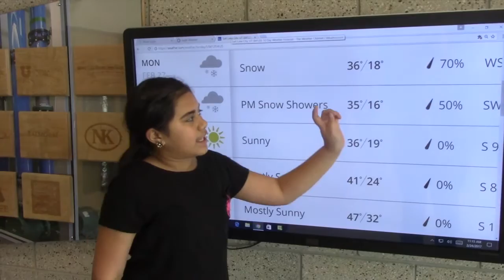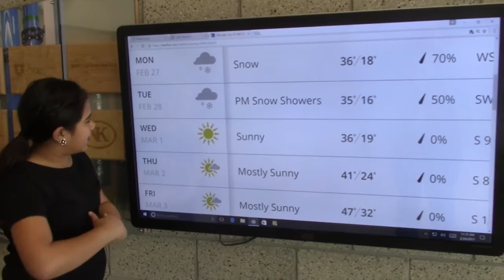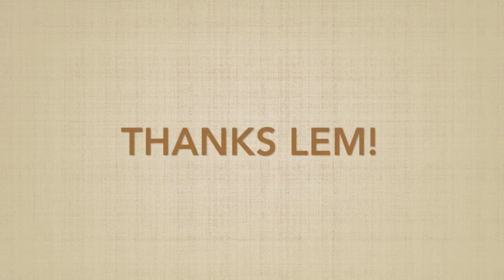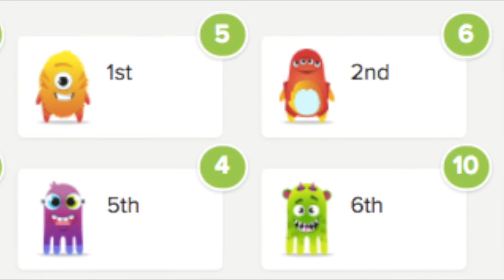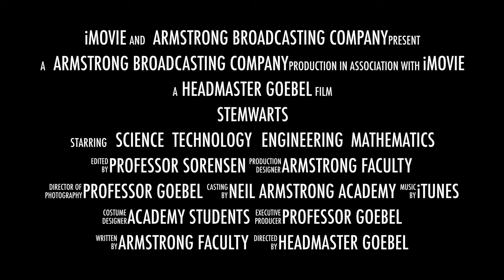ABC New 146